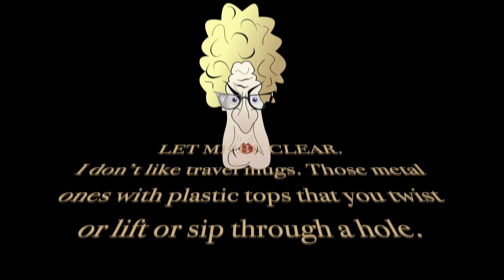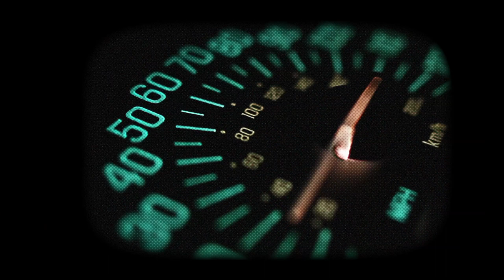The Perfect Mug by Wendy Murray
VidLit presents ‘The Perfect Mug,' a story about survival, necessity, and the importance of having the perfect mug for your tea.  This Vidlit is a collaboration between a refined British woman and a young Vietnamese filmmaker.  Written and read by Wendy Murray, and directed by Anh Nguyen.